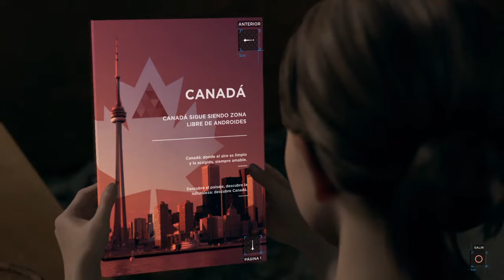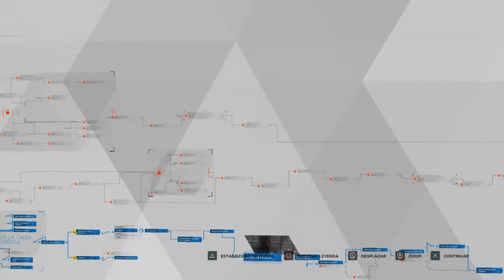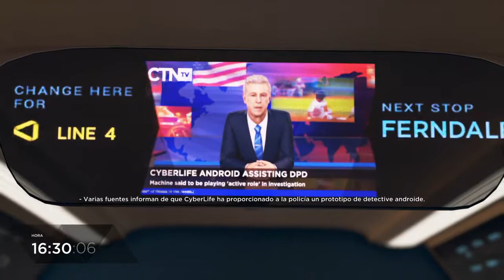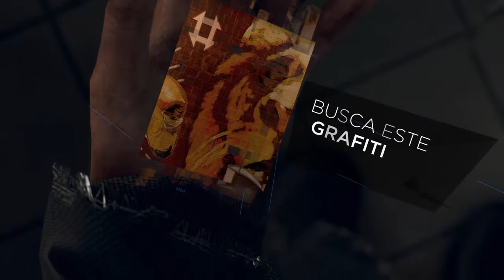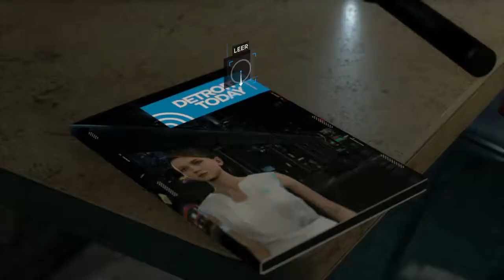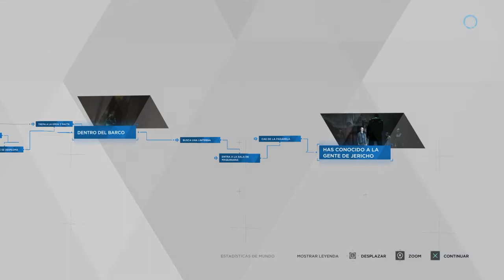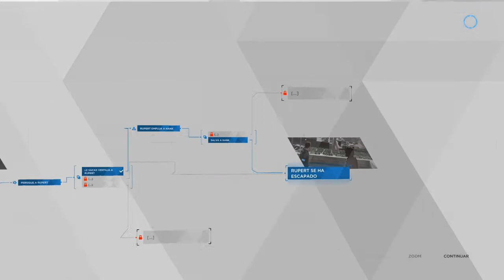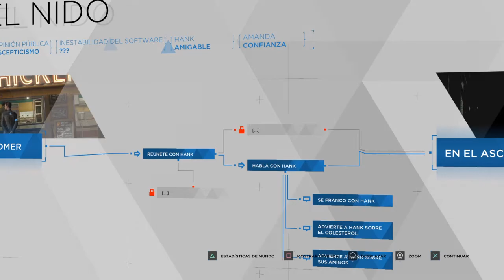Detroit: Become Human (Sincoment) PARTE 3 Jerico